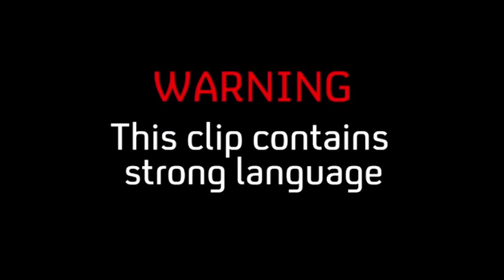Bunny Boiler - Balls Of Steel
Bunny Boiler sets out to try and find a man but their girlfriends are not to pleased.